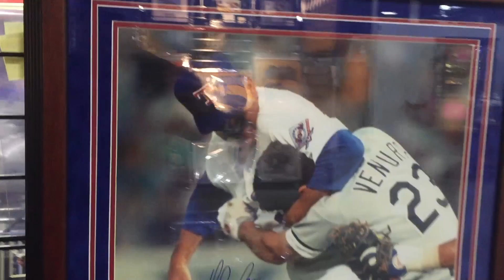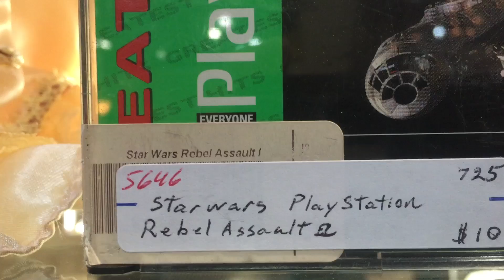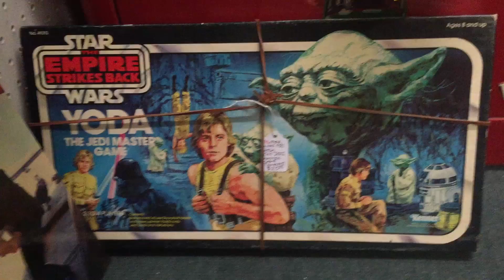These Prices Are Too High - Shady Vlogs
I do some more antique hunting... well... maybe just looking?